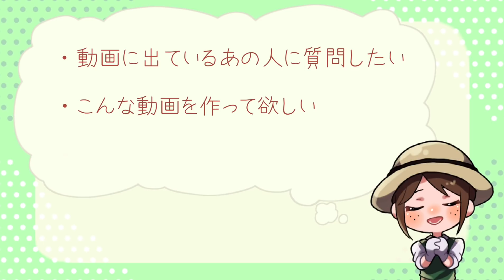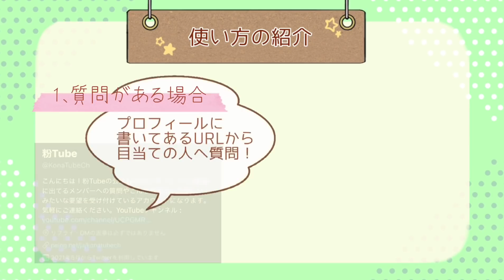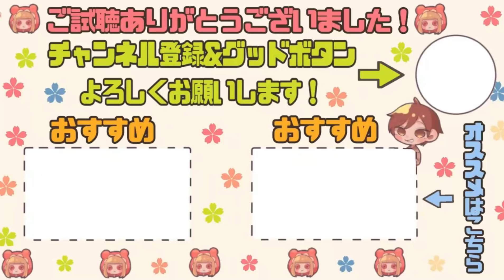これ1本でチェイスの基礎がわかる！サバイバーランカーの1stチェイス集！！【第五人格】まもるチェイス集【IdentityV】